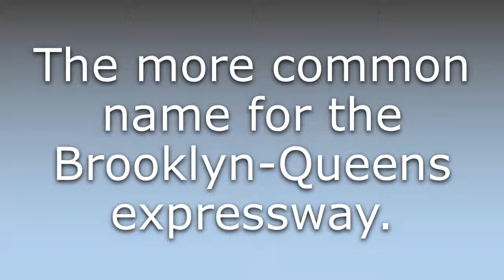What does BQE mean?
What does BQE mean in English? Learn the meaning of BQE.